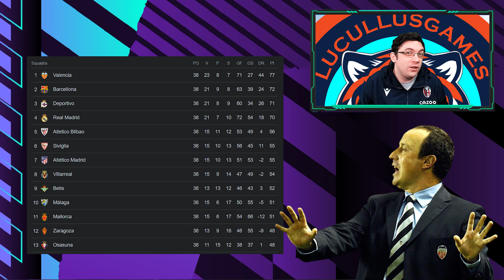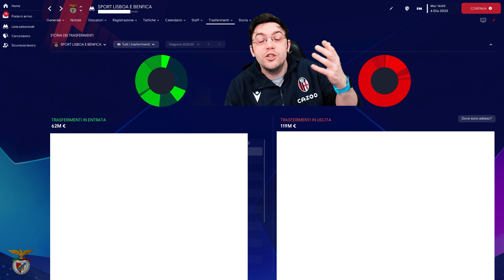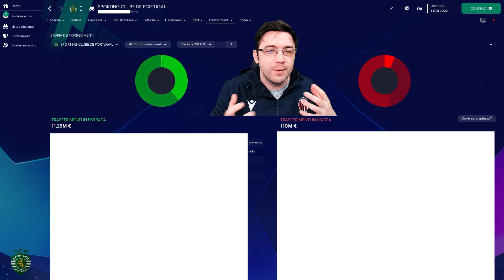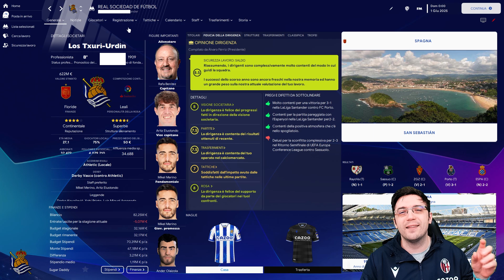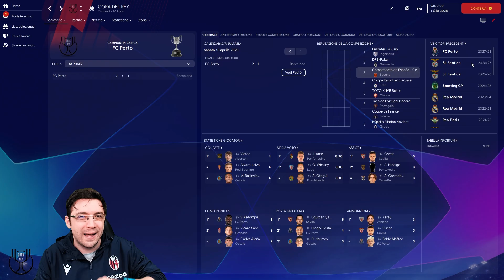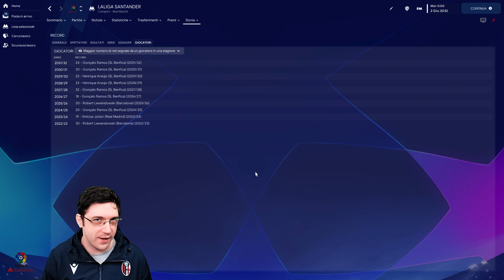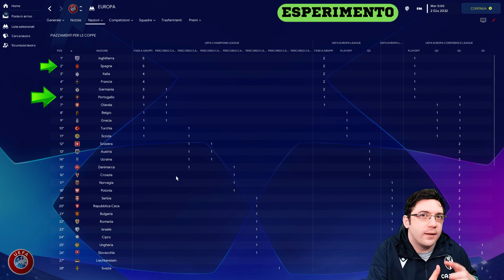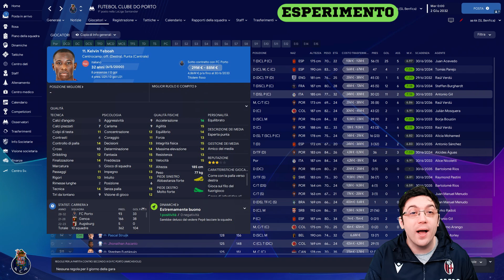SPORTING PORTO & BENFICA SI TRASFERISCONO IN LIGA SPAGNOLA | EXPERIMENT - SIMULO 10 ANNI SU FM23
Cosa accadrebbe se Porto, Sporting e Benfica si trasferissero nella Liga Spagnola ? Scopriamolo in questo Experiment su Football Manager 2023